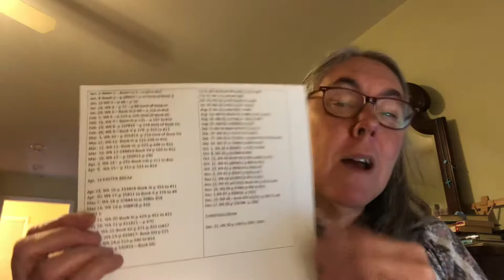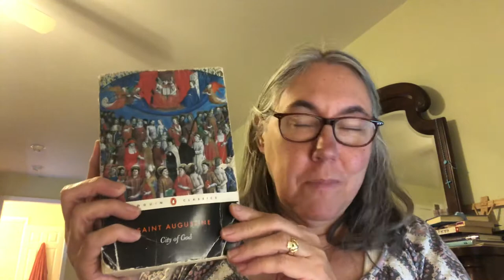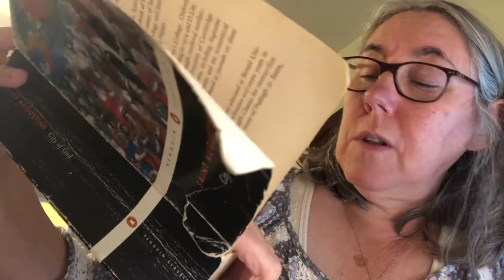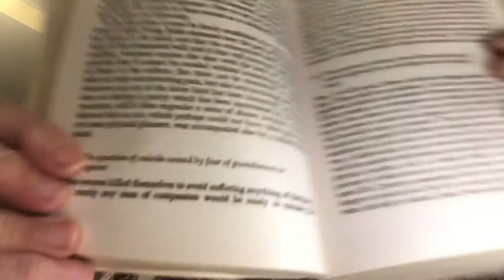City of God Reading Plan Explanation and Different Translations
The two translations I am recommending are Penguin Classics City of God or the translation by Marcus Dods (not sure of publisher!).  There are at least two different supposedly unabridged audio versions at Audible.

You can find City of God on audio for free at Librivox.org